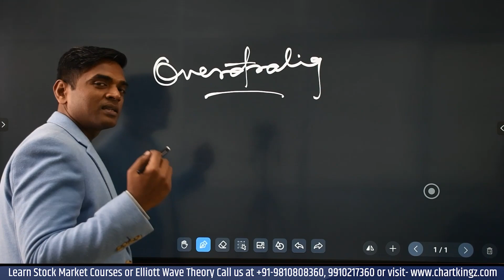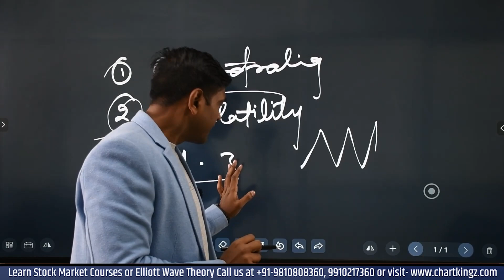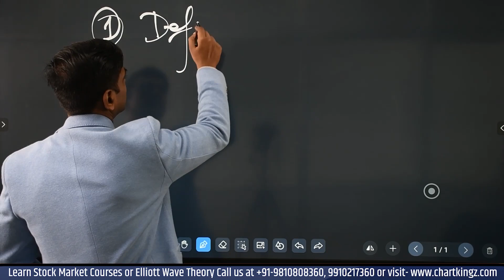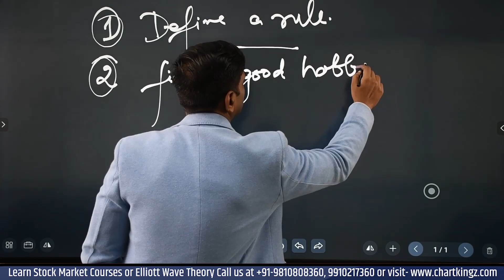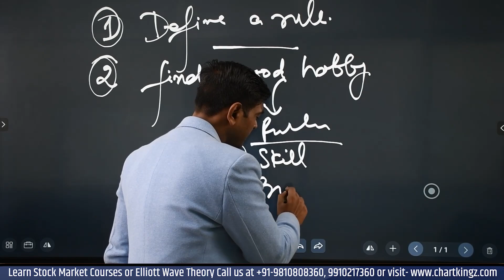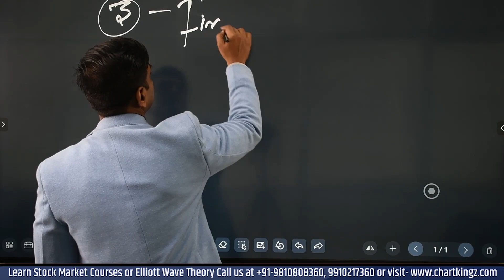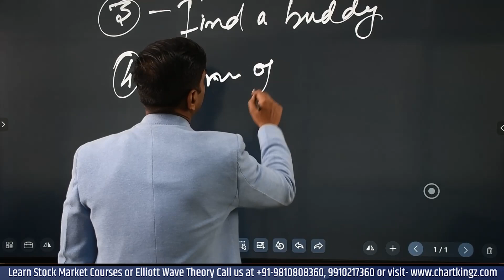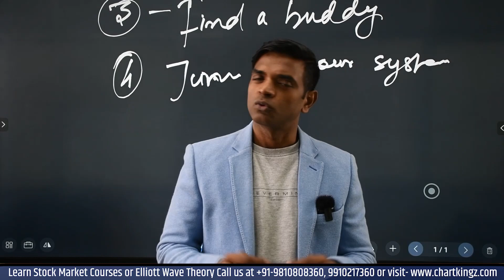What is Overtrading? | How to Avoid Overtrading | Manoj Kumar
What is Overtrading? | How to Avoid Overtrading | Trading Psychology | Manoj Kumar | Overtrading how to control it

Learn Elliott Wave Theory and take your Trading to the next level!